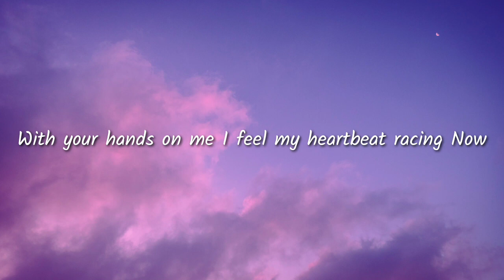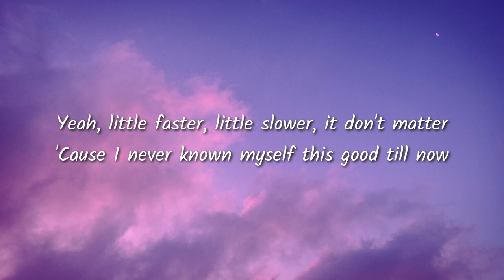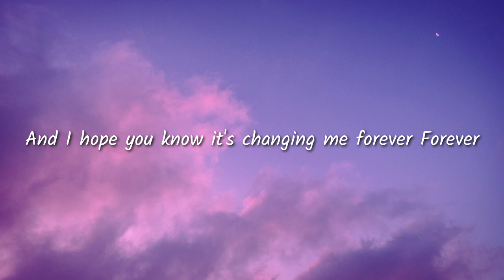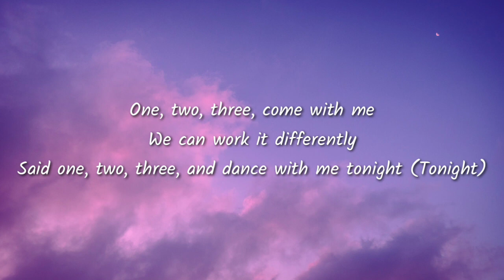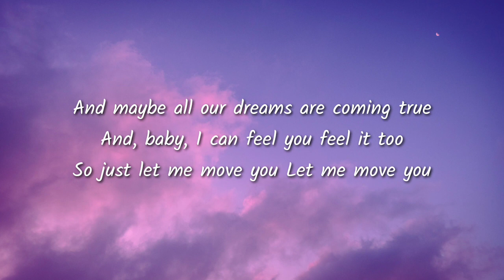Sabrina Carpenter Let Me Move You Lyrics From the Netflix film Work It